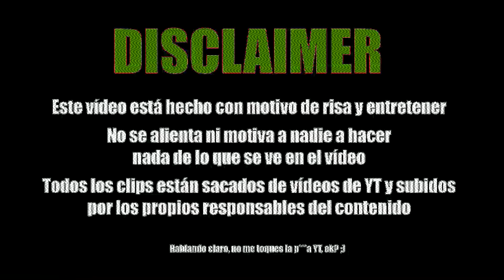EL EXORCISTA MÁS INÚTIL QUE NADIE PIDIÓ 🥲 PHASMOPHOBIA mas mejor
HA LLEGADO EL EXORCISTA ZELLEN